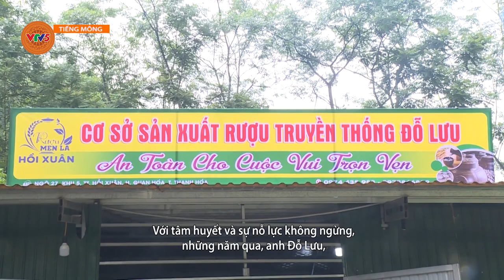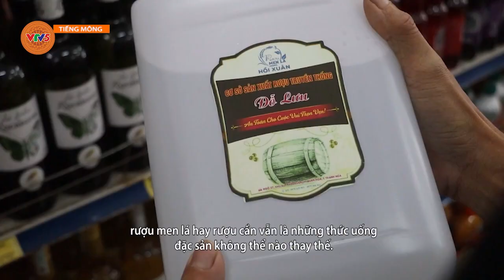[TIẾNG MÔNG] SAY ĐẮM HƯƠNG RỪNG | VTV5